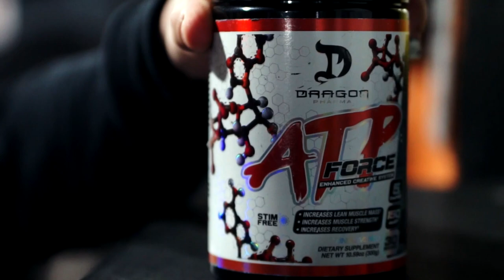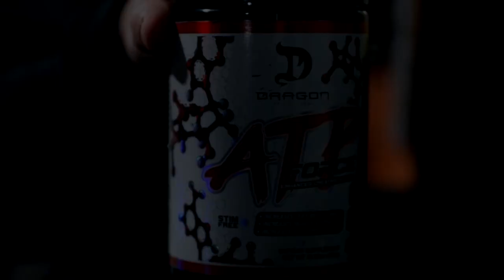ENCARANDO UM TREINO COM MUITA CARGA | ADRIANO MURALHA E SUPERMAN 60KG DE CADA LADO